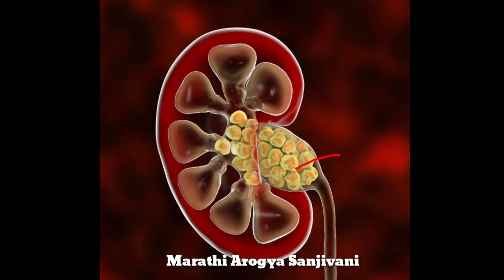ही 1 फोड आयुर्वेदातील चमत्कार | मुतखडा 24 तासात बाहेर पडेल, gallimbu bichora nimbu, mutkhada kidney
गळलिंबू असे आयुर्वेदिक फळ आहे ज्याच्या सेवनाने मुतखडा वर सहजपणे घरच्या घरी उपचार करता येतो पोट साफ न होणे वजन कमी करणे अपचन पोटात गॅस होणे शरीरातील उष्णता विंचू चावल्यावर उपाय अशा अनेक आजारांवर उपयोगी आहे या ची संपूर्ण माहिती दिलेली आहे